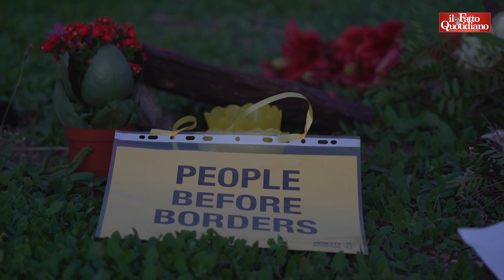Migranti, a Ventimiglia la crisi con la Francia fa aumentare i controlli alla frontiera: "Ipocrisia"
di Pietro Barabino